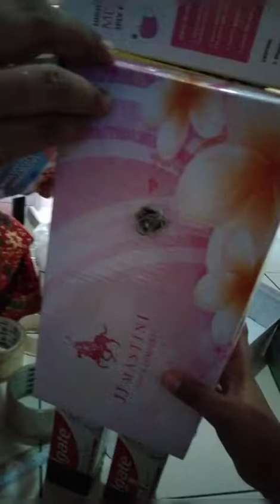PROJEK REKA CIPTA ALIFLUM | MUHAMMAD ARIF | 4 BESTARI | SK SERUSUP, TUARAN